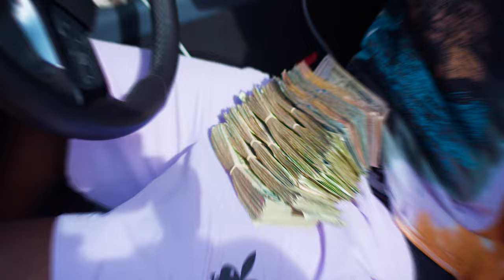All$tar Twezy x All$tar Marlo - “Purple Bubs” (Official Music Video) Shot